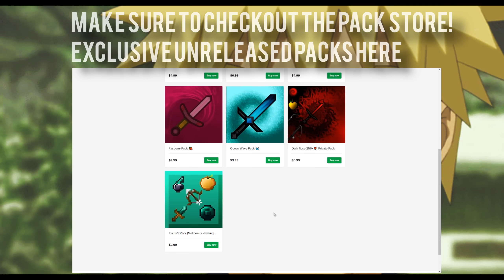Naruto 32x Pack Bundle Release ☄️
Server IP: VeltPvP.com (practice)

● Pack STORE (thank you to all who have purchased so far!)